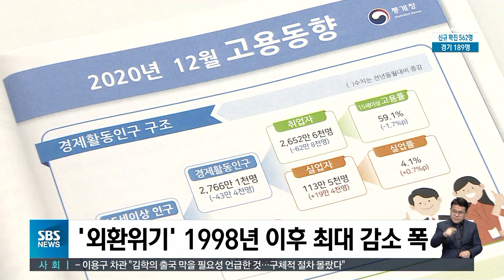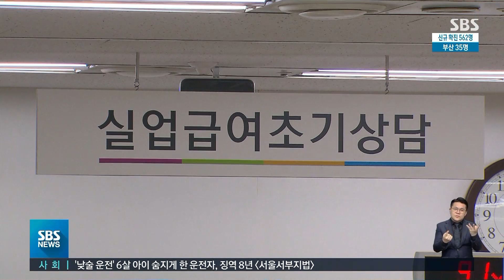고용 시장에 '코로나 직격탄'…취업자 수 감소 폭 보니 / SBS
지난해 코로나19로 고용 시장이 직격탄을 맞은 것으로 조사됐습니다. 연간 취업자 수가 21만 8천 명 줄어서 98년 외환위기 이후 감소 폭이 가장 컸고, 실업률도 4%로 19년 만에 최고치를 나타냈습니다.
조성현 기자입니다.